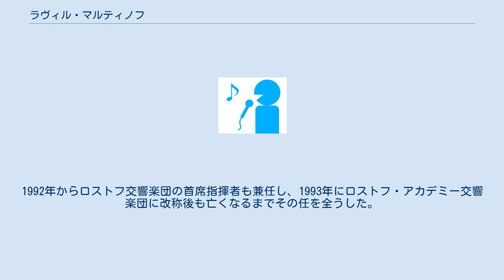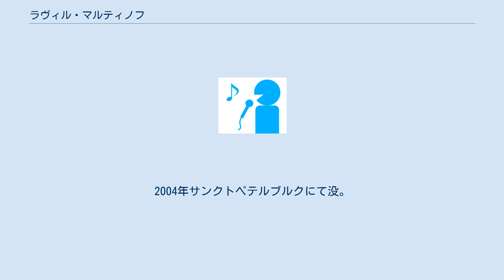ラヴィル・マルティノフ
ラヴィル・エンヴェロヴィチ・マルティノフ（ロシア語:Равиль Энверович Мартынов, ラテン文字転写例:Ravil Enverovich Martinov, 1946年6月16日 - 2004年11月9日）は、ソビエト連邦出身の指揮者。
 1946年レニングラード生まれ。
グリンカ合唱学校でヴラディミール・ヴァシリエフに指揮法、リディア・ワッセルマンにピアノを学んだ。
1965年に卒業後はレニングラード音楽院及びモスクワ音楽院で、キリル・コンドラシン、イリヤ・ムーシン、レオ・ギンズブルクの各氏に指揮法を師事した。
 1982年から1984年までエフゲニー・ムラヴィンスキーのアシスタントを務め、1986年から亡くなるまでレニングラード国立交響楽団の首席指揮者の任に当たった。
1992年からロストフ交響楽団の首席指揮者も兼任し、1993年にロストフ・アカデミー交響楽団に改称後も亡くなるまでその任を全うした。
また母校のサンクトペテルブルク音楽院でも指揮科の教授として後進の指導に当たった。
2004年サンクトペテルブルクにて没。
 息子：ティムルはマリンスキー劇場のトランペット奏者。
 ^ “Умер Равиль Мартынов”. 2018年12月5日時点のオリジナルよりアーカイブ。
2018年12月5日閲覧。
 ^ “МАРТЫНОВ Равиль Энверович”. 2013年2月21日時点のオリジナルよりアーカイブ。
2013年2月21日閲覧。